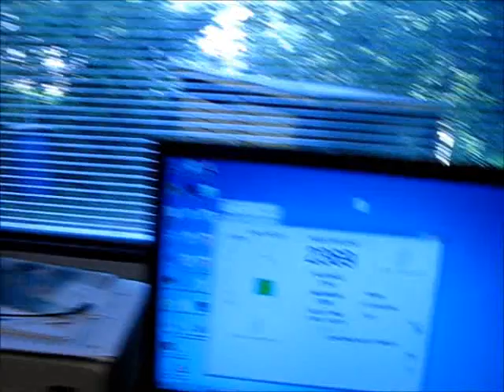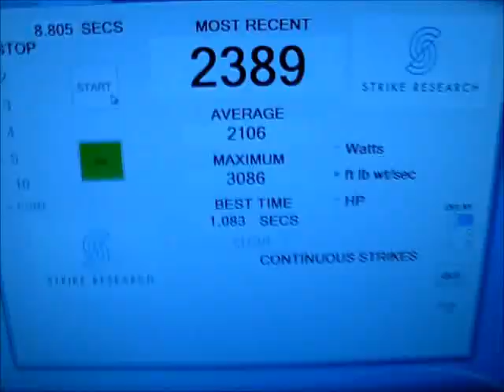Strikemate punching power measurement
Ikuinen elämä vai ikuinen kadotus Eternal life or eternal damnation The machine Laite